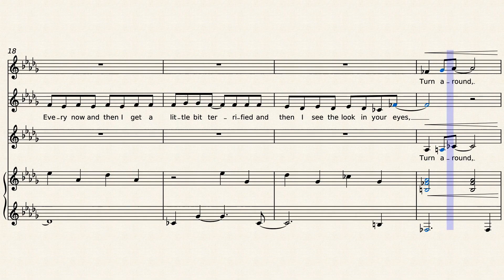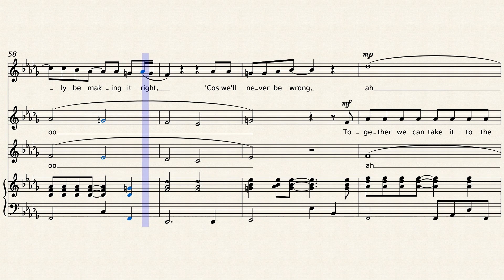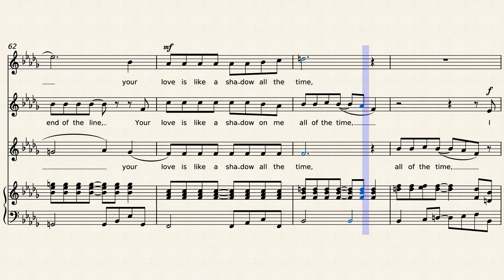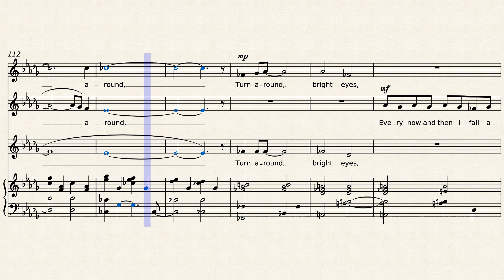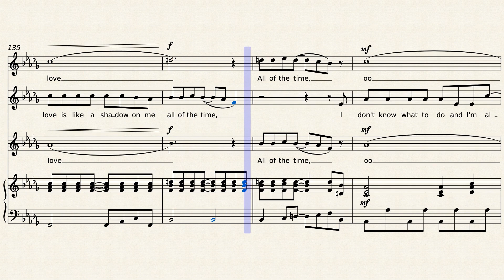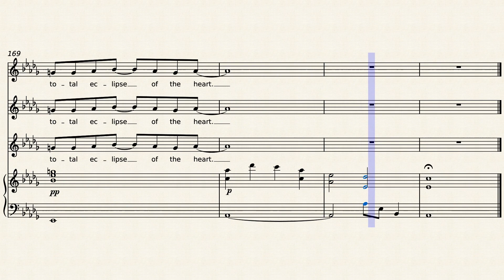Total Eclipse of the Heart - Bonnie Tyler - arranged for SSA choir and piano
Dramatic power ballad that, in a 2013 UK survey, came first in a list of most popular songs to sing in the shower!
This arrangement is for SSA choir and piano.
 I also have versions for two-part AA and SA choir available.